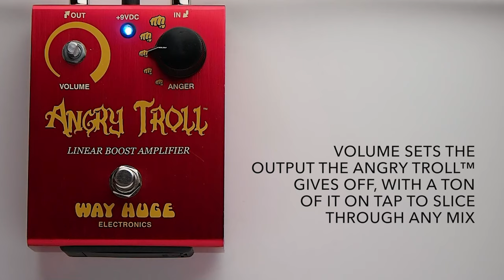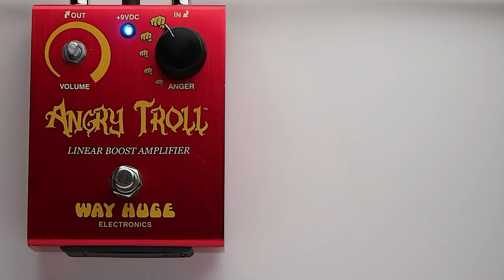Way Huge Electronics Angry Troll™ Boost Guitar Effects Pedal Demo